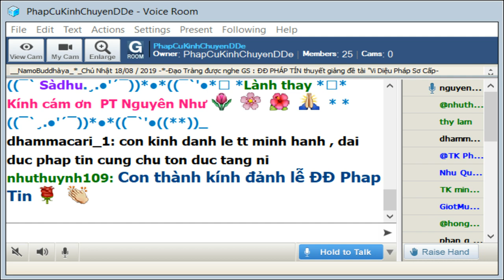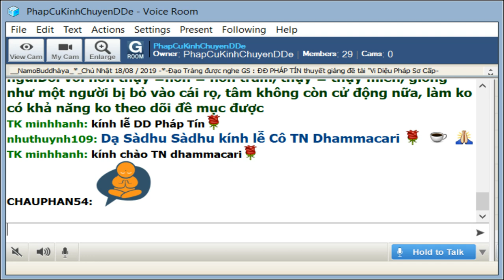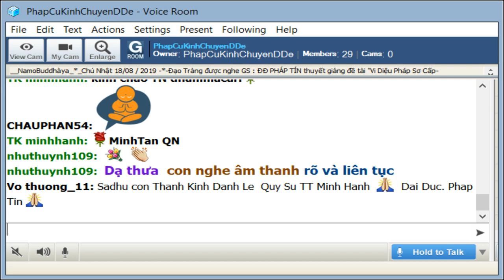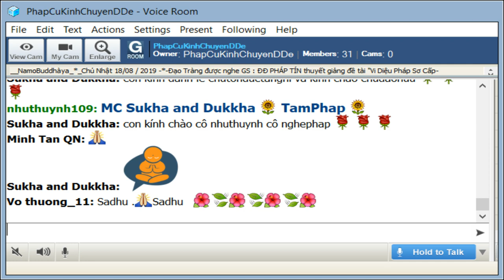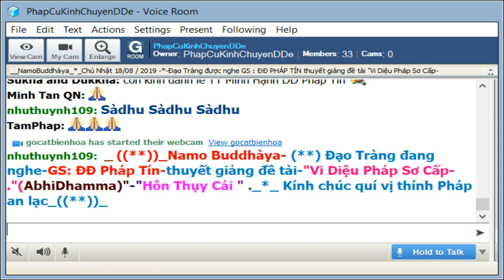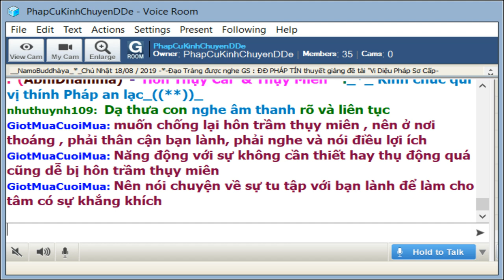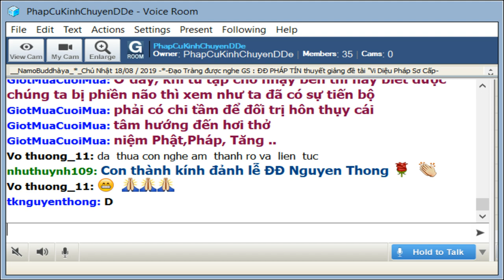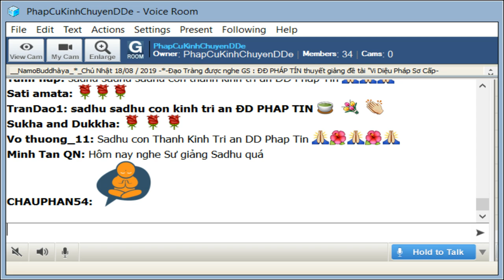Chủ Nhật Aug 18-2019.ĐĐ Pháp Tín - thuyết giảng đề tài Vi Diệu Pháp Sơ Cấp (AbhiDhamma)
Chủ Nhật Aug 18-2019.ĐĐ Pháp Tín - thuyết giảng đề tài Vi Diệu Pháp Sơ Cấp (AbhiDhamma)- "Cha Nivaran'a" ( Lục Cái) _Sân Độc Cái